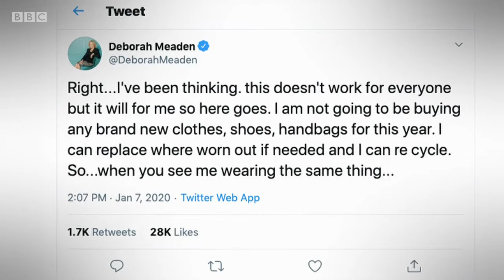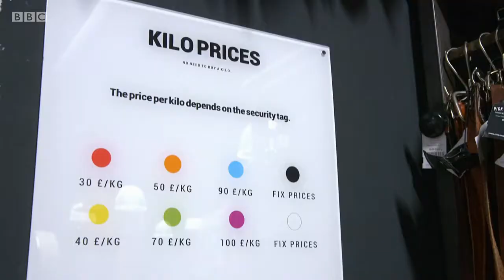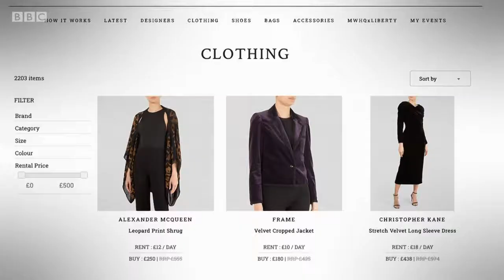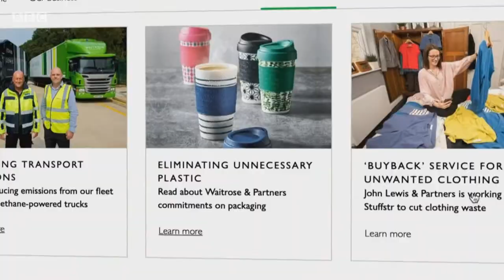Becky Dell & Deborah Meaden on The BBC One Show 12th March 2020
After my year of not buying anything I didn't need and giving the money I'd saved to charity (£1,621) the BBC One Show asked me to come on this segment with the wonderful Deborah Meaden, who has also committed to doing a year without buying any clothes, shoes and handbags.

It's great that this discussion is reaching the mainstream and we are questioning our consumption and the environmental impact this has.

I encourage anyone to give this a go and see if you can reduce your unnecessary consuming!